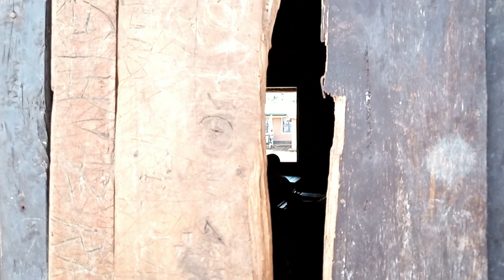Amashuri ashaje Nyabihu by Honoré